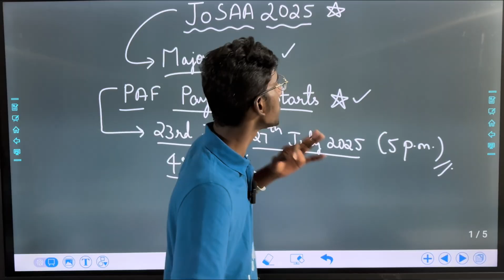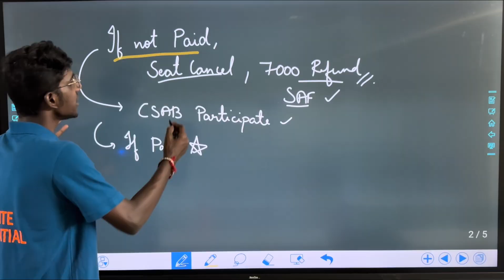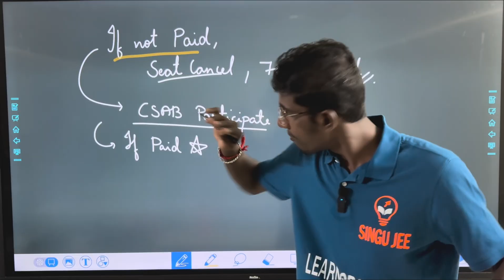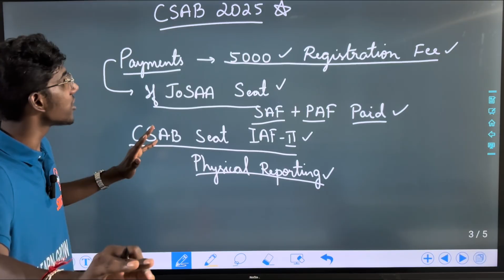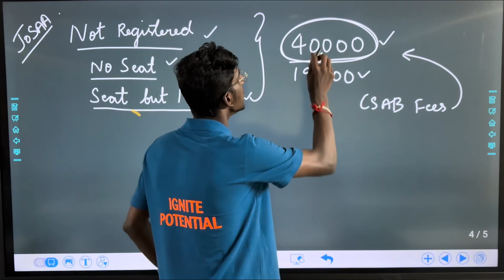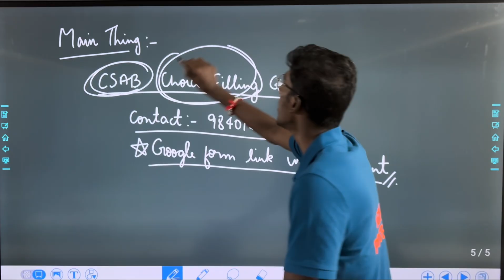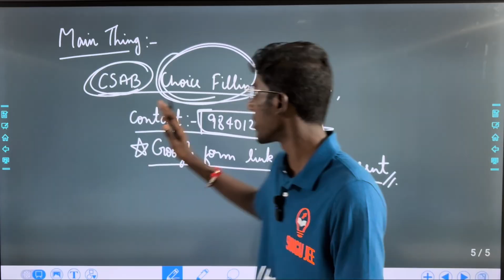JoSAA 2025 Major Update in Tamil | PAF Payment Started! CSAB types of payment registration Explained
0:00 JoSAA Update!
1:04 PAF Explaination!
2:44 Major doubt! Explained!!
4:06 CSAB Payments Explained!!
5:58 CSAB Update!
6:08 CSAB Main!!